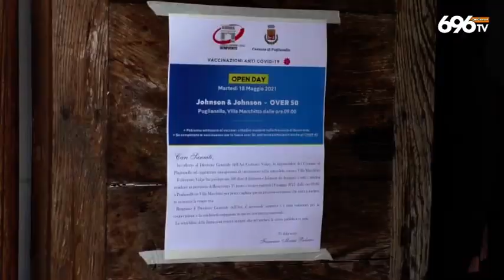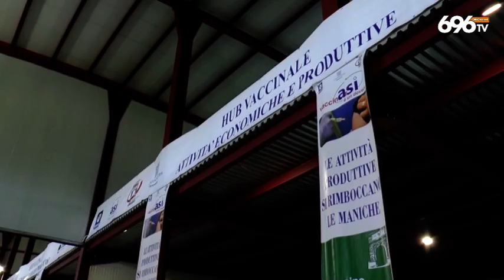Covid a Benevento, riapre terapia intensiva